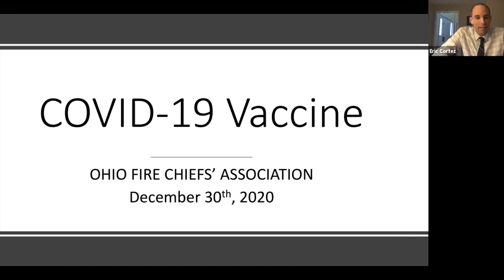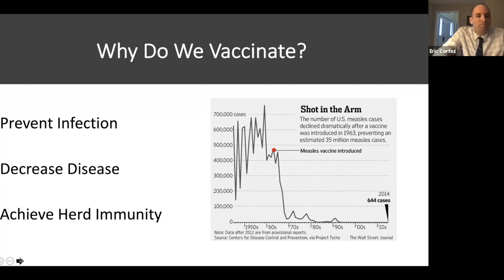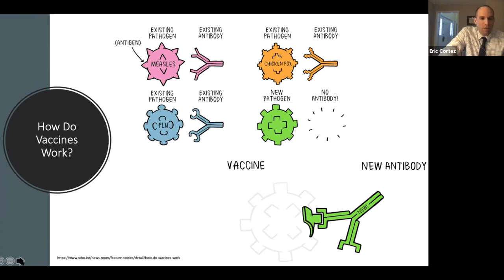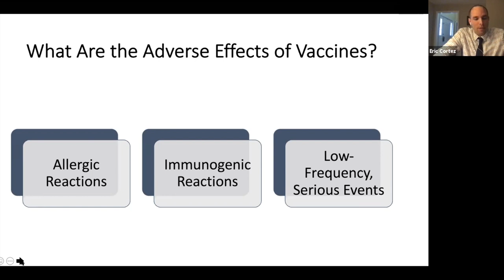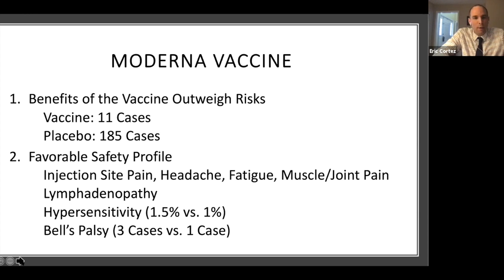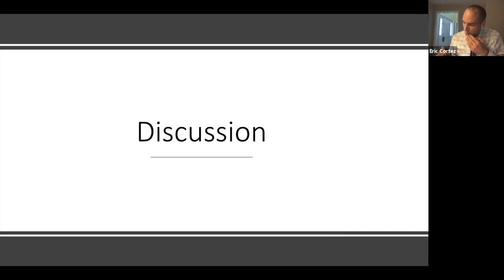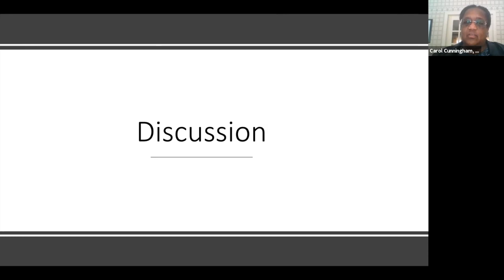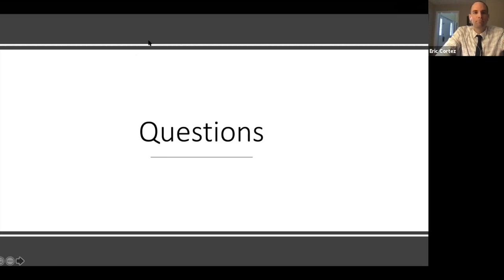OFCA COVID-19 Vaccine Webinar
Dr. Eric Cortez, OFCA's Medical Director; Dr. Carol Cunningham, State Medical Director; and ODH's Senior Deputy Director Lance Himes discusses the COVID-19 vaccine.